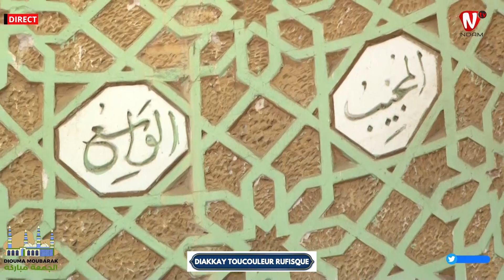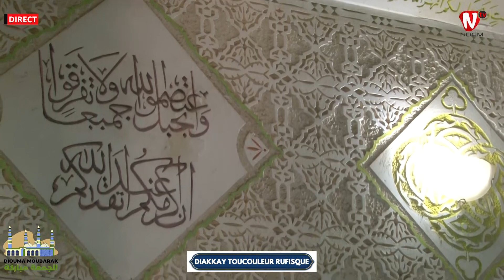DIOUMA MUBARAK DU VENDREDI 10 FEVRIER 2023 DIOUMAY TOUCOULEUR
Ndam tv la télé  de la victoire